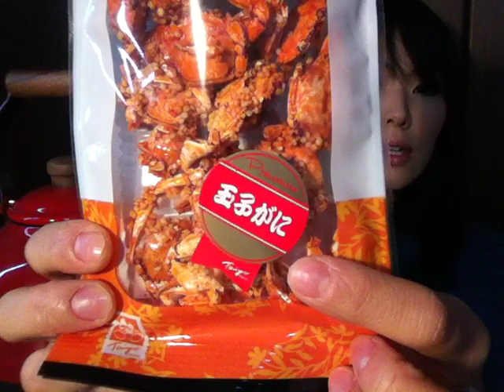crabs / 玉子ガニ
It's me eating small crabs :)

スーパーのおつまみ売り場で「玉子ガニ」なるものを発見。
ちっさいカニまるまる食べるもののようです。
殻ごと食べるなんて。カルシウム補給できそう。いいかも。

Please check out HANAFUBUKI's new video!
"RED KETTLE / 赤いヤカン "